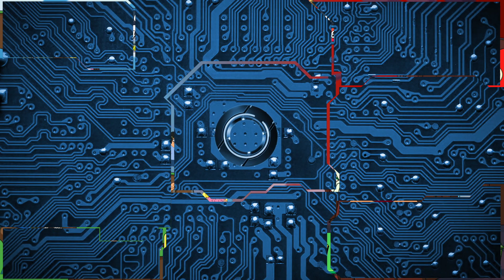Animation Throwdown - Armed 2021 - RUMBLE!!! Day 1 / Round 1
Animation Throwdown - Armed BGE 2021 - Rumble / Day 1 / Round 1 - GOBUCKURSELF VS. Heathcliff rules